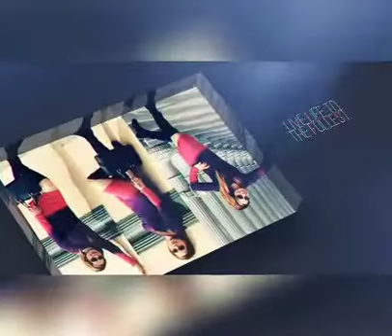THE CUTEST CAT ....... NEW BABY CAT IN THE HOUSE.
Cutest Kittens City  @cutecatjapan9481 @FunandFails @funny @superlevelup